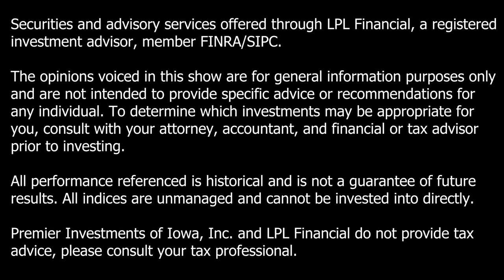Does AI Give Good Financial Advice | Behind the Wealth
On this week's episode, Roger and Elias explore the world of artificial intelligence. As technology evolves, will AI be a place people turn for financial advice? Roger and Elias review and give their opinion on AI generated financial advice.

Hosted By: Roger Abel
Guest Host: Elias Randel
Produced By: Molly Nordlocken

Securities and advisory services offered through LPL Financial, a registered investment advisor, member FINRA/SIPC.  The opinions voiced in this show are for general information purposes only and are not intended to provide specific advice or recommendations for  any individual. To determine which investments may be appropriate for  you, consult with your attorney, accountant, and financial or tax advisor prior to investing.   All performance referenced is historical and is not a guarantee of future results. All indices are unmanaged and cannot be invested into directly.  Premier Investments of Iowa, Inc. and LPL Financial do not provide tax advice, please consult your tax professional.

Dollar cost averaging involves continuous investment in securities  regardless of fluctuation in price levels of such securities.  An investor should consider their ability to continue purchasing through fluctuating price levels. Such a plan does not assure profit and does not  protect against loss.  Economic forecasts set forth may not develop as predicted and there  can be no guarantee that strategies promoted will be successful.  There is no assurance that the techniques and strategies discussed are  suitable for all investors or will yield positive outcomes.  The purchase of certain securities may be required to effect some of the strategies. Investing involves risks including possible loss of principal.

Consult your tax professional about eligibility to Roth and Traditional IRA  contributions. Contributions and earnings in a Roth IRA can be withdrawn  without paying taxes and penalties if the account owner is at least 59 ½  and has held their Roth IRA for at least five years.

Prior to investing in a 529 Plan investors should consider whether the investor's or designated beneficiary's home state offers any state tax or other state benefits such as financial aid, scholarship funds, and protection from creditors that are only available for investments in such state's qualified tuition program. Withdrawals used for qualified expenses are federally tax free. Tax treatment at the state level may vary. Please consult your tax advisor before investing.

Data Sources:

Bloomberg
Morningstar
J.D. Power and LMC Automotive
TransUnion
ChatGPT